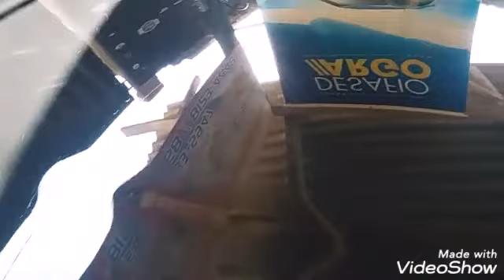CARRO ENCERANDO COM CERA CADILLAC